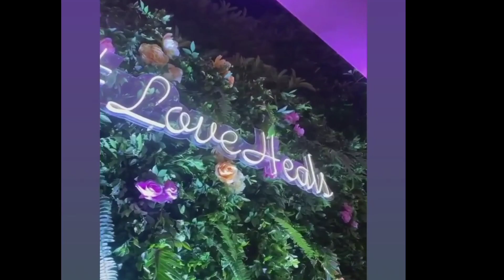चल रही हैं शादी की रस्में और Shehnaaz के खूबसूरत अंदाज़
Thankyou.👍🏻👍🏻